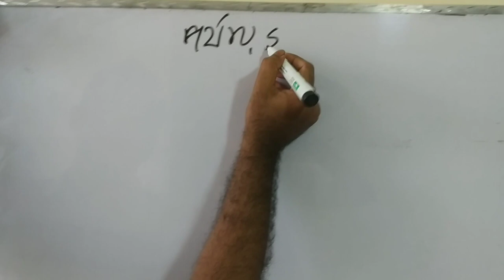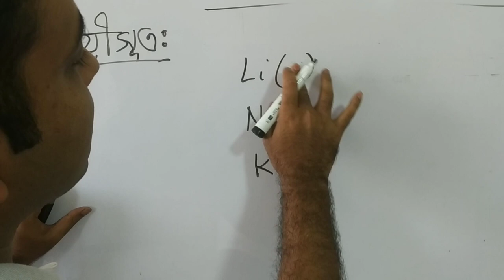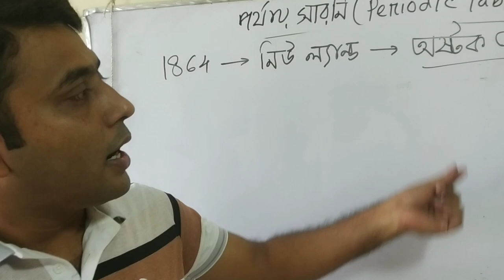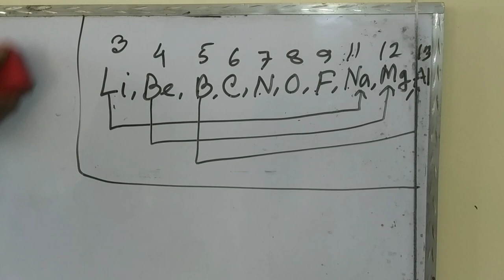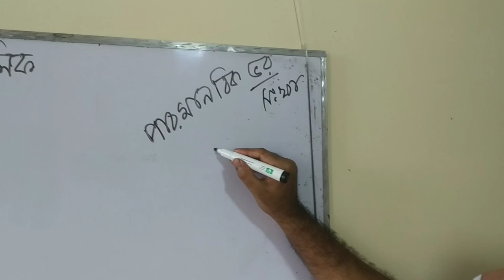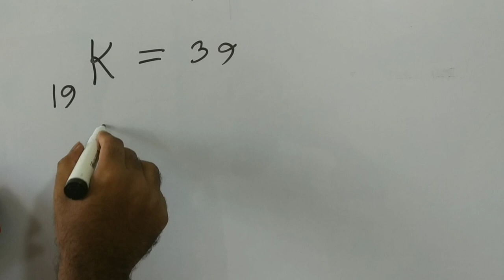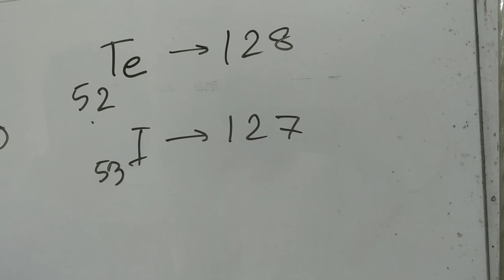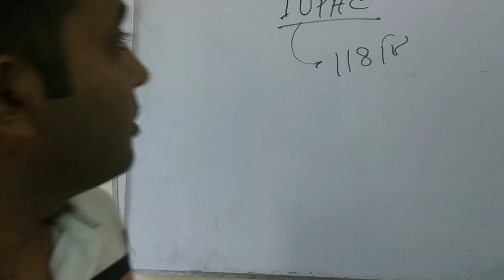Class 9-10: Chemistry, অধ্যায়-৪ (পর্যায় সারণি), পর্যায় সারণির পটভূমি, পর্ব-১, মকবুল হোসেন, IPSC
📓1789 ল্যাভয়সিয়ে আবিষ্কৃত মৌলগুলোকে ধাতু এবং অধাতু এই দুই ভাগে ভাগ করেন।
📔1829 সালে বিজ্ঞানী ডোবেরাইনার ত্রয়ী সূত্র প্রদান করেন।
🔮একই গ্রুপের যেকোনো তিনটি মৌলকে পারমাণবিক ভরের ক্রম অনুযায়ী সাজালে প্রথম ও তৃতীয় মৌলের পারমাণবিক ভরের গড় দ্বিতীয় মৌলের পারমাণবিক ভরের সমান বা প্রায় সমান হয়।একে ত্রয়ী সূত্র বলে।
📕  1864 সালে নিউল্যান্ড অষ্টক সূত্র আবিষ্কার করেন।
🔮 মৌলসমূহকে যদি পারমাণবিক ভরের ক্রম অনুযায়ী সাজানো হয় তাহলে যেকোনো একটি মৌলের ধর্ম তার অষ্টম মৌলের ধর্মের সাথে মিলে যায়। একে নিউল্যান্ডের অষ্টক সূত্র বা অষ্টক তত্ত্ব বলে।
📖 1869 সালে রাশিয়ান বিজ্ঞানী মেন্ডেলিফ পর্যায় সূত্র প্রদান করেন।
🔮 মৌলসমূহের ভৌত ও রাসায়নিক ধর্মাবলি তাদের পারমাণবিক ভর বৃদ্ধির ক্রমানুসারে পর্যাক্রমে আবর্তিত হয়। এটি মেন্ডেলিফের পর্যায় সূত্র।
📗 মেন্ডেলিফ 63 টি মৌল আবিষ্কার করে ছিল এবং    4 টি অনাবিষ্কৃত ছিল।
📘 1913 সালে হেনরি মোসলে পারমাণবিক সংখ্যা আবিস্কার করেন।
📙 আধুনিক পর্যায় সূত্র হলোঃ মৌলসমূহের ভৌত ও রাসায়নিক ধর্মাবলি তাদের পারমাণবিক সংখ্যা  বৃদ্ধির ক্রমানুসারে পর্যাক্রমে আবর্তিত হয়।
📚 IUPAC এর পূর্ণরূপ হলো International Union of Pure and Applied Chemistry.
এই সংস্থাটি আন্তর্জাতিকভাবে রসায়ন ও ফলিত রসায়নের বিভিন্ন নিয়মকানুন, ক্রমবর্ধমান পরিবর্তনের কোনটি গ্রহনযোগ্য এবং কোনটি বর্জনীয় ইত্যাদি বিষয়গুলো দেখাশোনা এবং নিয়ন্ত্রণ করে।
📒 ল্যাভয়সিয়ে 33 টি মৌল নিয়ে ছক তৈরি করেছিলেন।